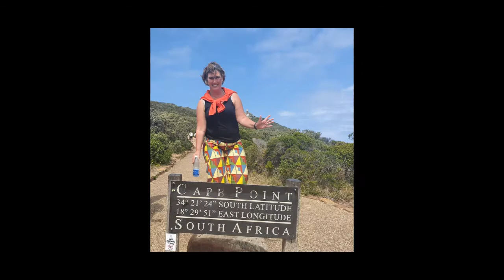trompet echo on königssee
Great trompet echo on lake königssee berchtesgadenerland germany